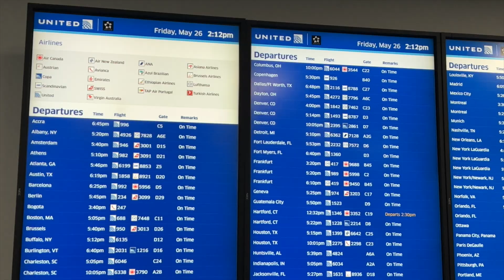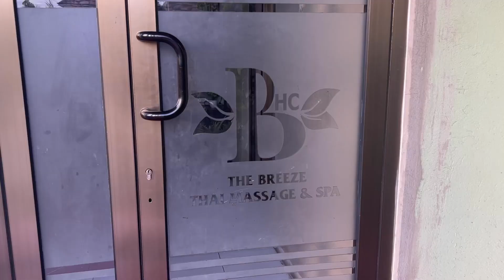I RETURNED TO GHANA AFTER STUDYING IN THE US FOR 5 YEARS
The Kasoa ambassador is back!

Gear I use:
My phone
My microphone
My drone
My Camera
My tripod

Remember that "obra nye woara bo", life is how you make it!

Music from Uppbeat (free for Creators!)